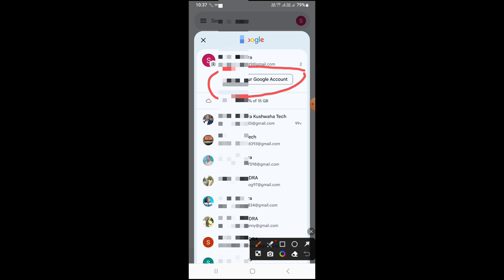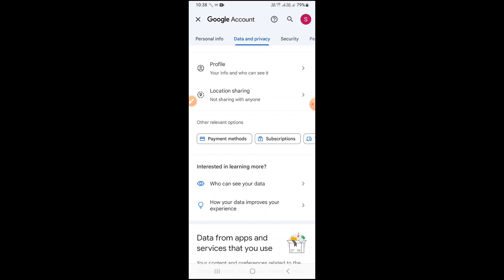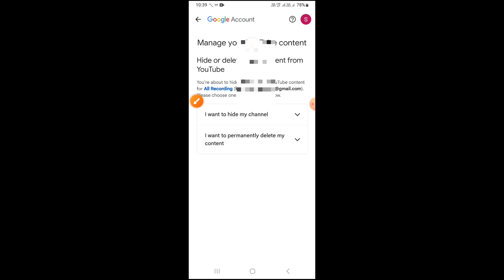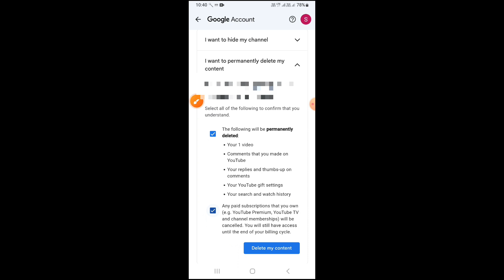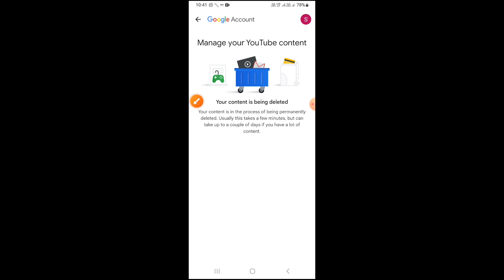youtube channel delete kaise karen | how to delete youtube channel | permanent delete YouTube channe